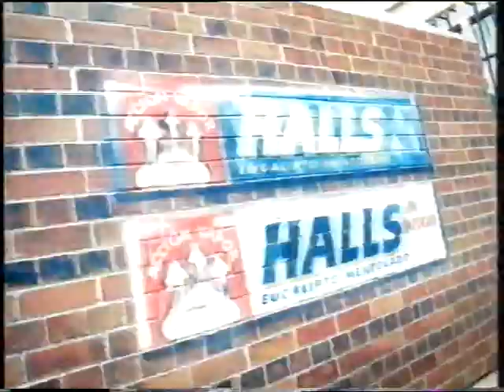Copa Saporta. Temporada 1999-2000. Pamesa Valencia vs Achilleas Nicosia